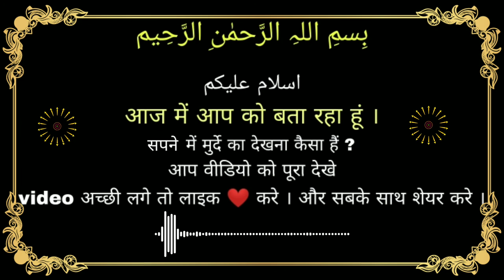सपने में मुर्दे का देखना कैसा हैं ? जान लो बहुत काम आएगा ।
सपने में मुर्दे का देखना कैसा हैं ? जान बहुत काम आएगा ।

इंशाअल्लाह तला उम्मीद है ये वीडियो आप को ज़रूर अच्छी लगी होगी । । लाइक ज़रूर कर दे । और बैल icon दबाकर all का optation सिलेक्ट करले । इंशाअल्लाह तला मिलते है एक नई वीडियो के साथ । तब तक के लिए एसालमुळेकुम वरकमतुल्लही वाबराकतुहू । अल्लाह हाफ़िज़।

अगर आप को हमारी वीडियो पसंद आई होतो वीडियो को लाइक ❤️ करे और हमारे चैनल FMS Pilibhit को ज़रूर subscribe Kate. आस्सालामुआलेकुम. Allah Aapko Aur Sari Ummat e muslimah ko Salamat Rakhe .